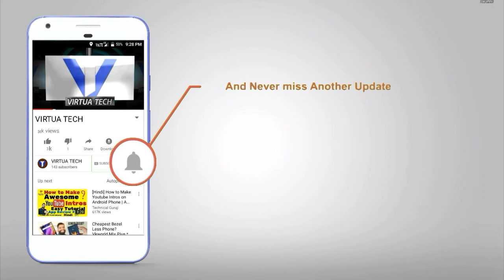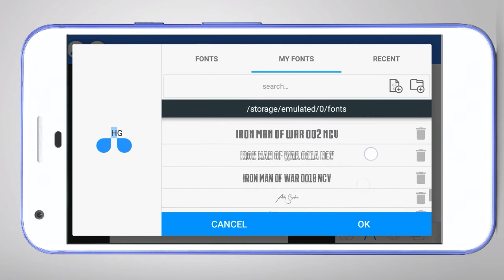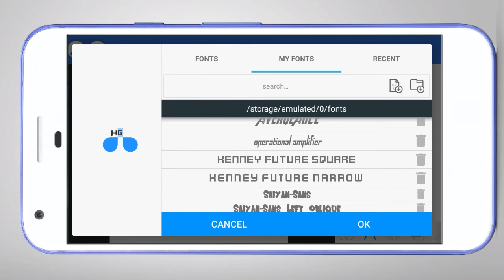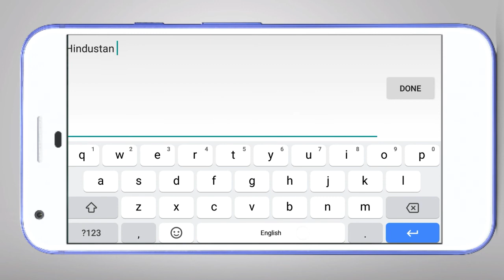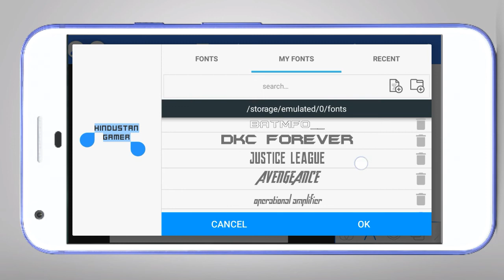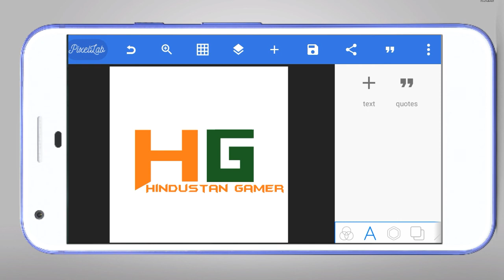HOW TO MAKE LOGO LIKE HINDUSTAN GAMER ON ANDROID || VOD || GFX PLANET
HII GUYS KEEP WATCHING

NOTE - NOTE ALL THE IMAGES/CLIPS SHOWN IN VIDEO BELONGS TO THE RESPECTED OWNERS AND NOT ME .
I AM NOT THE OWNER OF ANY IMAGES/CLIPS SHOWN IN THIS VIDEO